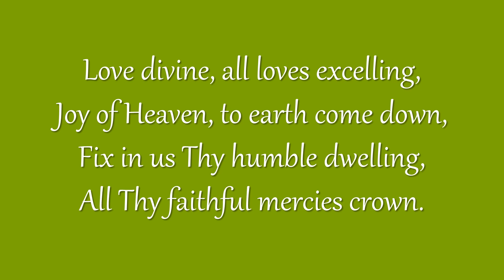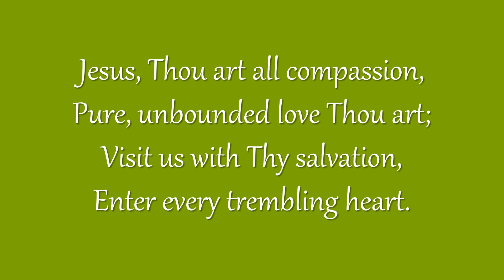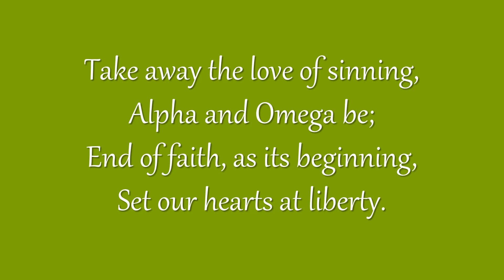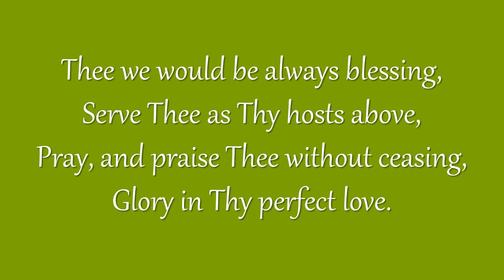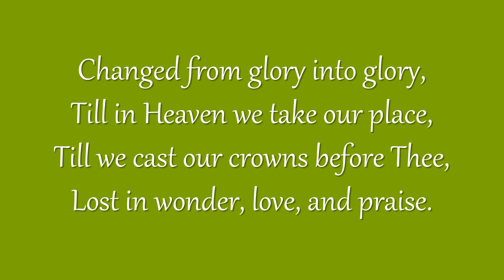Love Divine, All Loves Excelling (Metropolitan Tabernacle)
Congregational singing
Metropolitan Tabernacle, London
Text: Charles Wesley | Tune: BLAENWERN

Joy of Heaven, to earth come down,
Jesus, Thou art all compassion,
Enter every trembling heart.

Breathe, O, breathe Thy loving Spirit
Into every troubled breast;
Let us all in Thee inherit,
Let us find Thy promised rest;
Take away the love of sinning,

Come, almighty to deliver,
Let us all Thy life receive;
Suddenly return, and never,
Never more Thy temples leave:
Glory in Thy perfect love.

Finish, then, Thy new creation:
Pure and spotless let us be;
Let us see Thy great salvation,
Perfectly restored in Thee:
Changed from glory into glory,
Till in Heaven we take our place,
Till we cast our crowns before Thee,
Lost in wonder, love, and praise.